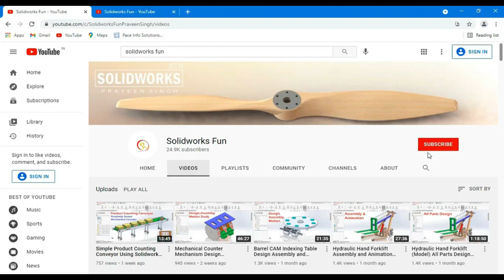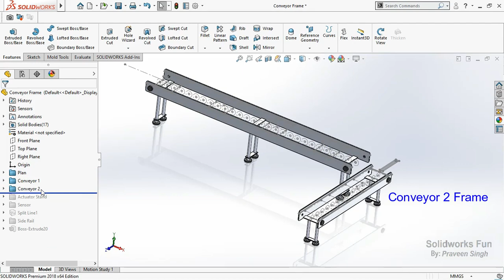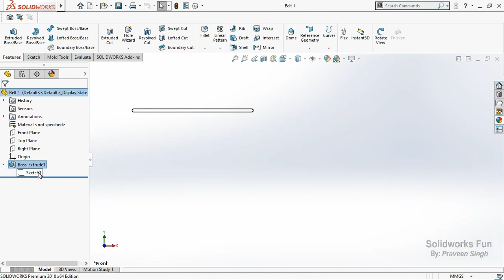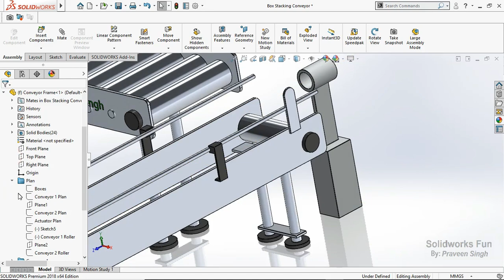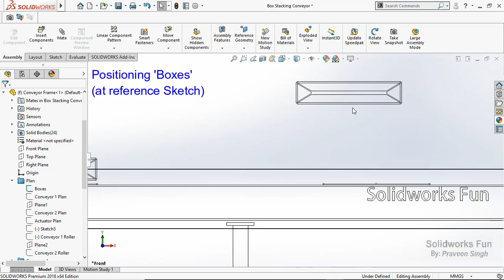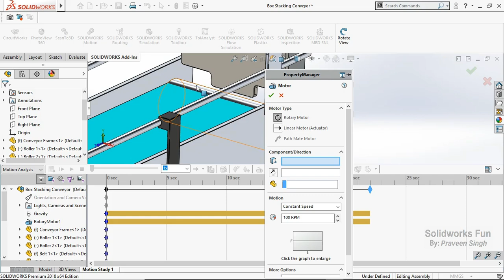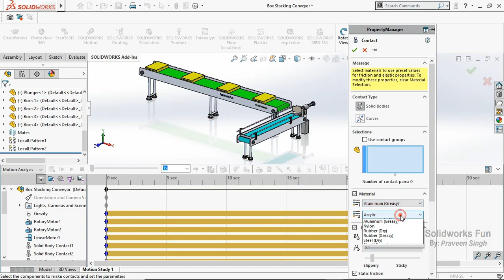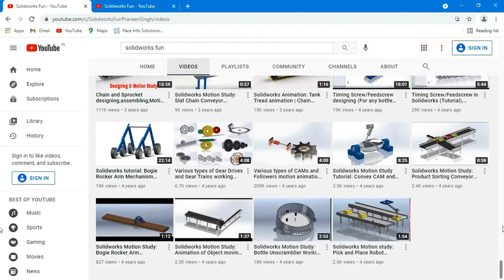Box stacking conveyor with proximity sensor design assembly motion study in solidworks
Box stacking conveyor with proximity sensor design assembly and motion study in solidworks

This a simple model of a box stacking conveyor, solidworks proximity sensor is used to trigger the motion of plunger when stacking of a certain number of boxes is done.